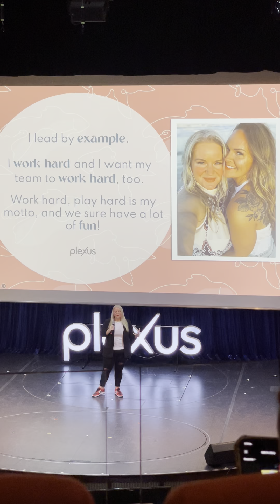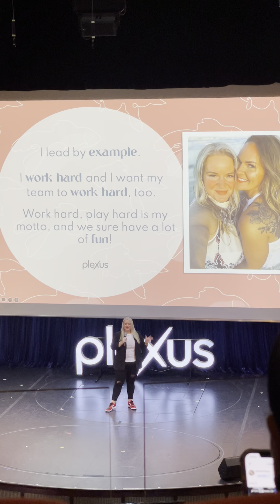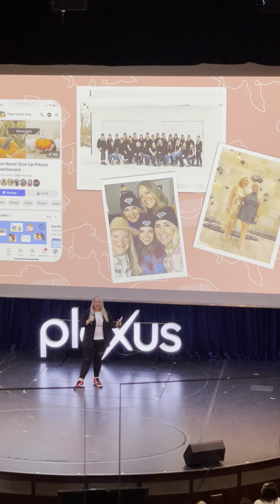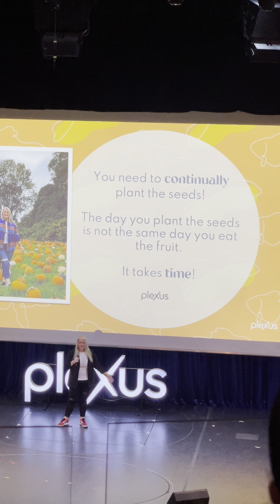Kimberly LR 2023 biz builders